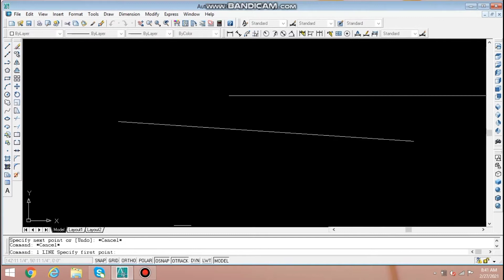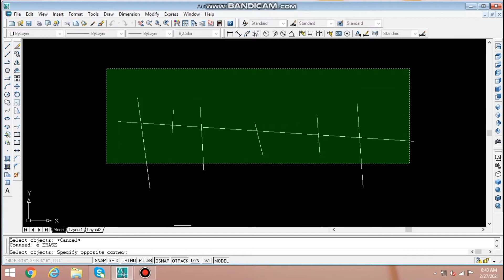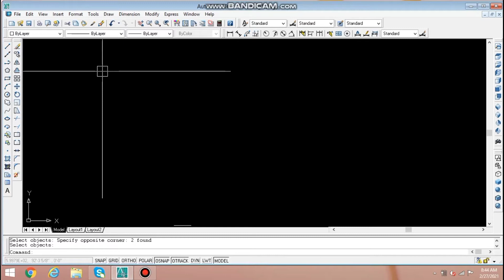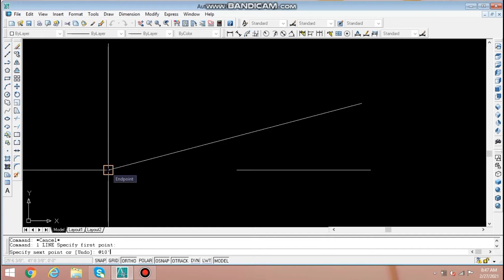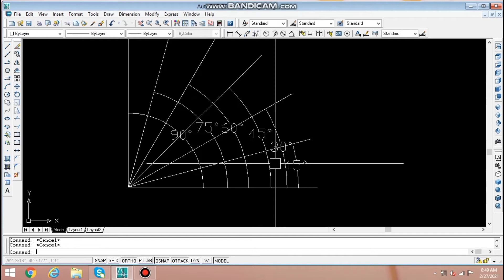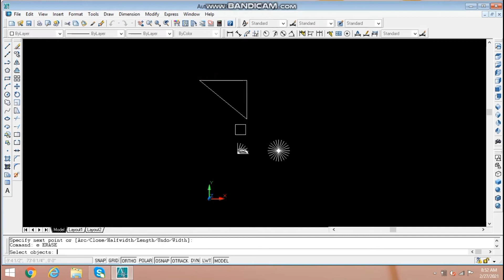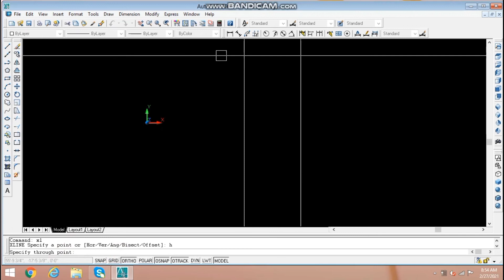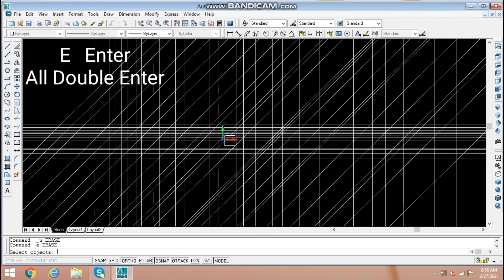AutoCad Complete Course for Beginners| How to Draw or make Angles in AutoCad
AutoCad Lecture 4
Asalam Alikum to All here we are starting our new Course AutoCad 2d And 3d .in this lecture i am to teach you how to make angle lines using commands, how to make polyline construction line horizontal line vertical line and all about angles for Our new Tutorial
How to draw rectangle in autocad how to draw polygon in autocad what are axis ? keep calm and watch video till end
 IA you will be able to operate AutoCAD...
You can ask questions in comment section
i'll Answer you all IA.
Regards.

autocad 2018 tutorial for beginners,
tutorial for beginners,
autocad tutorial for beginners - 1,
complete tutorial for beginners,
beginner,
autocad simple floor plan for beginners - 1,cad,
autocad training for beginners,
autocad 2020 tutorial for beginners,
autocad 2019 tutorial for beginners,
autocad tutorial for beginners 2019,
autocad 2018 tutorials for beginners